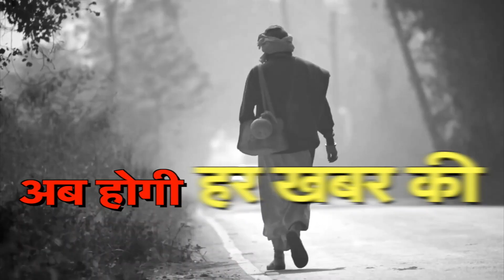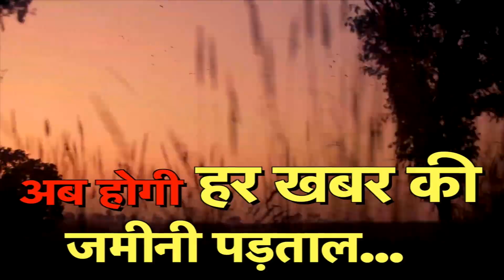UP/UK बुलेटिन-झाँसी-मुठभेड़ में शातिर गिरफ्तार,सुल्तानपुर-अलर्ट-Superfast I Poltics I District II